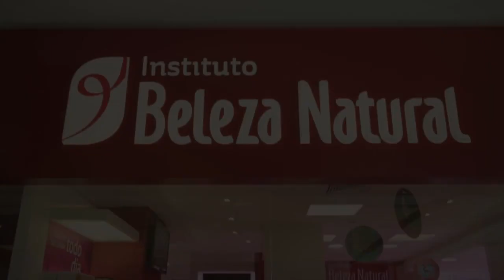Lançamento bn.Cor - Nova coloração do Beleza Natural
Que cacheada nunca quis mudar o visual sem alterar a estrutura do fio? Com o bn.COR, você tem o poder de transformar os seus cachos, a sua autoestima e ficar ainda mais fashion! Assista ao vídeo e confira o resultado de quem já testou mais essa inovação do Beleza Natural!